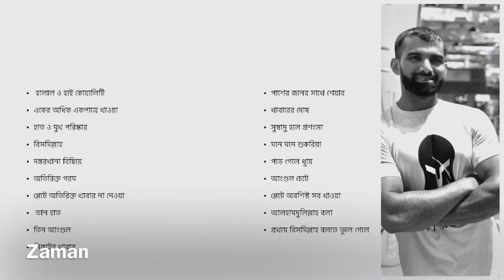খানা খাবার সুন্নতগুলো কি কি? Zaman